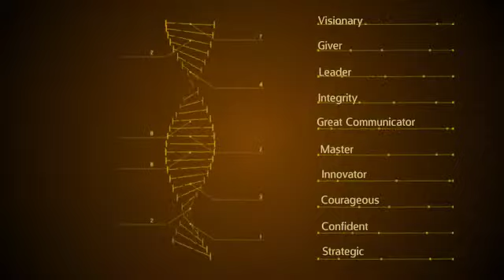IMU Episode 61 : Aditi Patil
IMU 061: Aditi, an Immigrant from India, Shares How to Deal with Change by Creating and Crafting Your Own Identity Within!

Do you feel like you’ve lost your identity and don’t know what to do? Do you know you can create your identity all over again?

Do you get stuck feeling like a victim?

Do you desire to gain–or regain–a mindset of powerful self esteem?

This is Polish Peter and welcome to episode 61 of Immigrant Masters Unite.  Today, I have Aditi Patil .

Aditi Patil is an Associate Certified Coach with the International Coach Federation (ICF). Originally from Mumbai, India, she has a decade of extensive experience in Sales, Marketing and Product Management. For the last 5 years, Aditi has worked as an executive and career coach with a focus on individuals & leaders in transition.

Her journey has taken her from India to Malaysia, Singapore to finally the U.S. Through these transitions, Aditi developed her passion for working with relocating women and families drawing on her own personal experience and struggles.

Her “why” is to make a meaningful difference to people so they can create their own path with greater self-belief. This “Why” is at the core of her approach to individuals she coaches. Her core values of Curiosity and Compassion help her uncover stories within and around those who she works with.

She currently blogs as The Marvelous Spouse ™ where she writes about her experiences as a relocating spouse, and the triumphs and trials that come with it.

She recently published a children’s book, The True Story of the Ugly Duckling, which is a refreshing take on the value of self-esteem and self-belief.

When you listen to this episode, you’ll discover…

•How to deal with the new reality and identity when you come to United States, especially when you are a woman who moves here following your husband.
•What is the “victim” mindset and how do we re-frame it and move towards a powerful mindset.
•How Thor and his hammer, the hero from the Marvel from comic books, can teach us about choice.
•How do you create a powerful identity that you can take anywhere.
•How your WHY can help you become successful in life.
•How you can create a powerful self esteem to lead you in life.